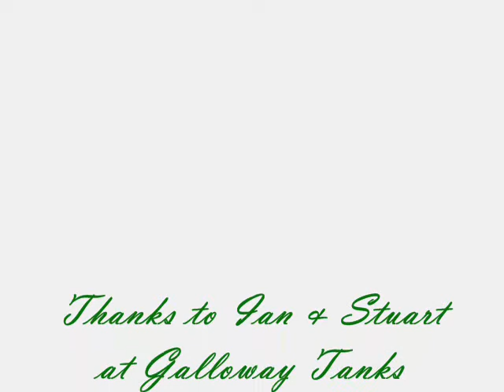Fife Tank Girl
Galloway Tanks 12/7/08